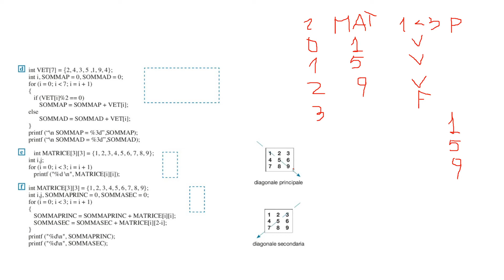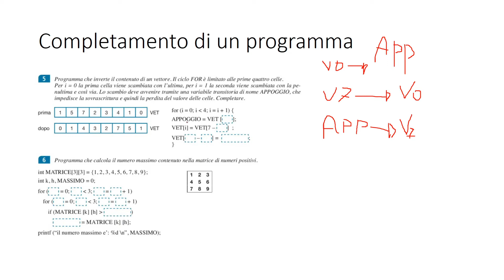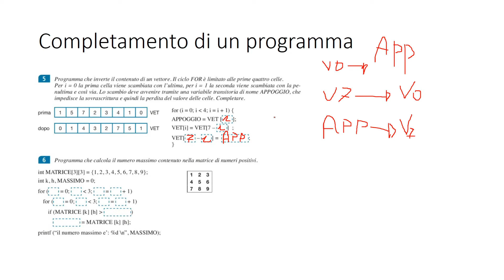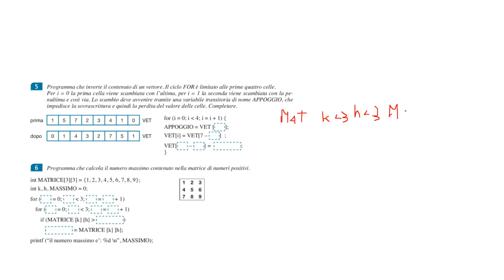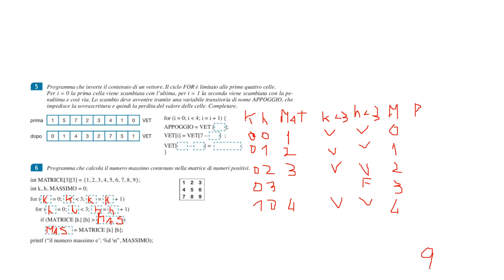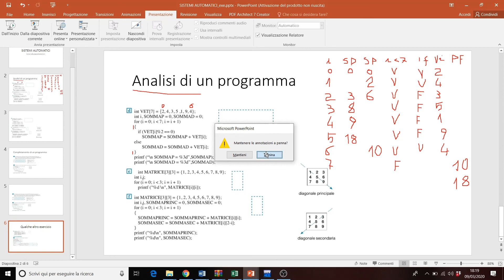Sistemi exe 2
continuo del precedente